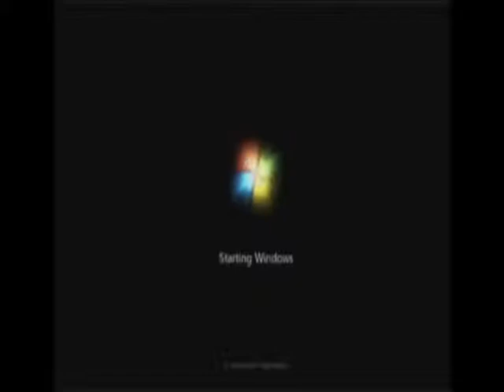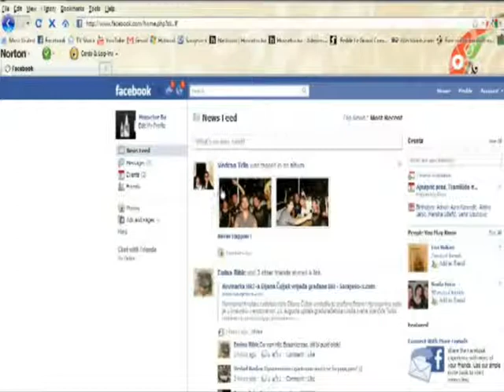Ammar Arnautović Sarajevo - Facebook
Biraj.mladi.info nagradna igra - Treći Krug